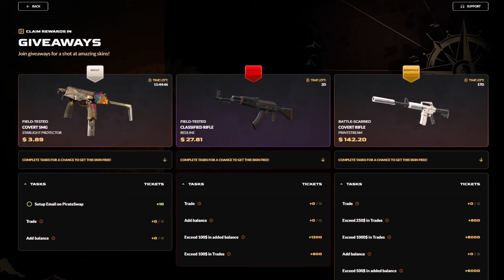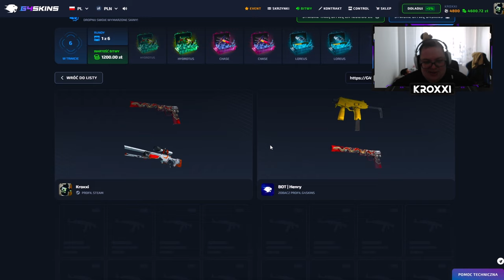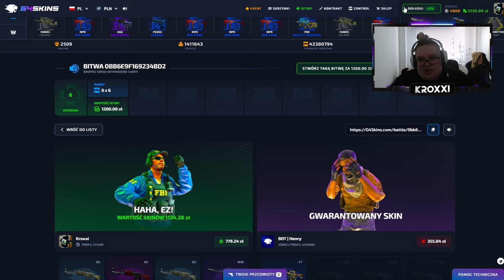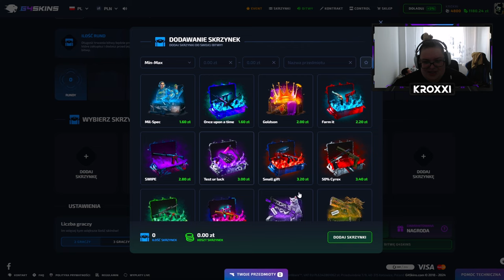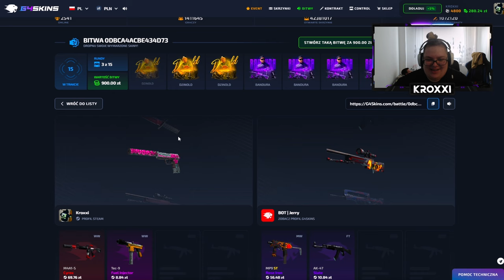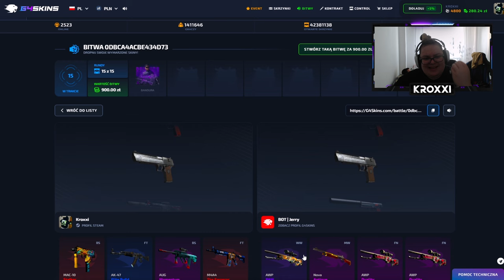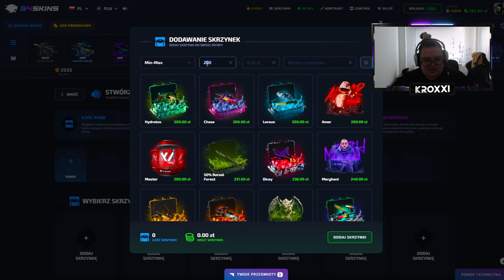😱 WRÓCIŁEM i TRAFIŁEM M4A1-S HOT ROD! 🩸 | G4SKINS 💸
●▬▬▬▬▬▬▬▬▬▬▬▬▬๑۩۞۩๑.▬▬▬▬▬▬▬▬▬▬▬▬●
●▬▬▬▬▬▬▬▬▬▬▬▬▬๑۩۞۩๑.▬▬▬▬▬▬▬▬▬▬▬▬●